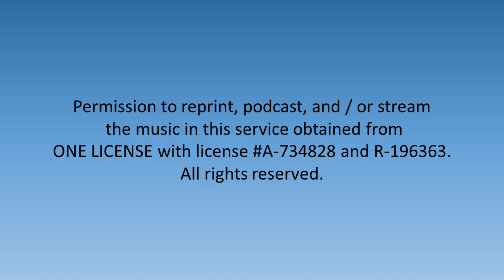Hymn Sing at Coffee Hour - 11/12/2023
On 11/12/2023, Nate Ivey and John Ivey performed during coffee. They played many of the old standard hymns.